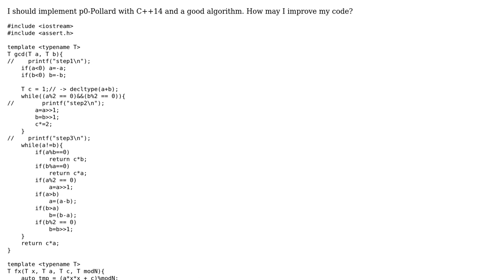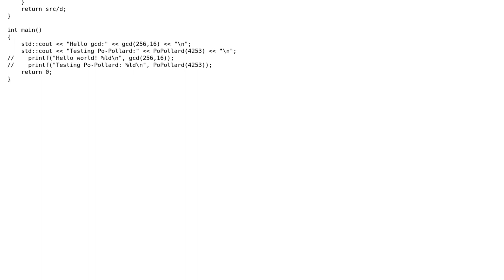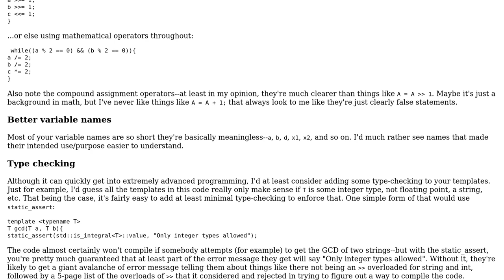Code Review: p0-Pollard implementation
With thanks & praise to God, and with thanks to the many people who have made this project possible! | Content (except music & images) licensed under CC BY-SA | Music | Images & others | With thanks to user Jerry Coffin user Fedor user 200_success and the Stack Exchange Network Trademarks are property of their respective owners. You are responsible for your own actions.